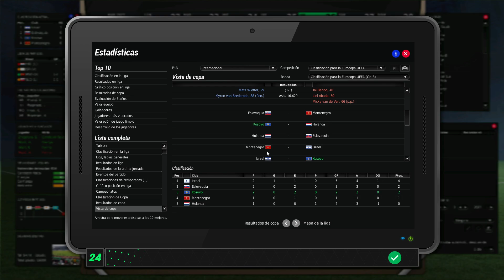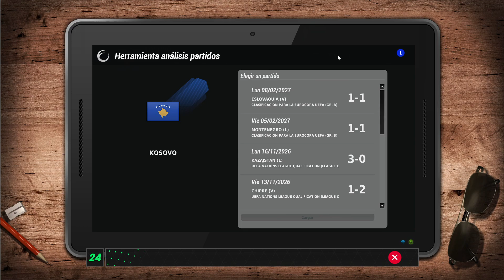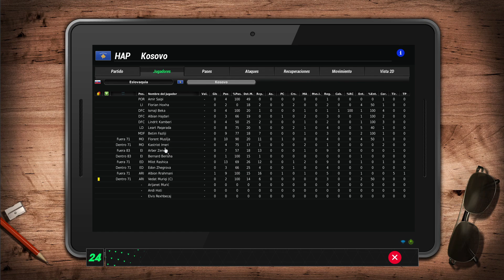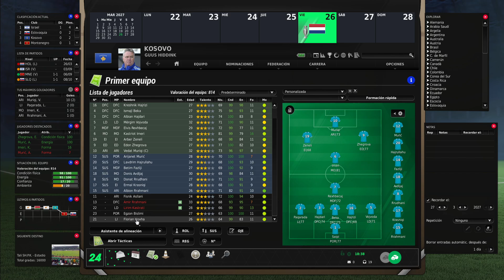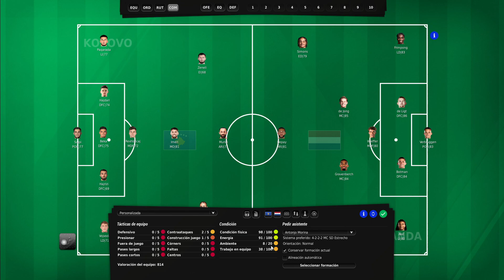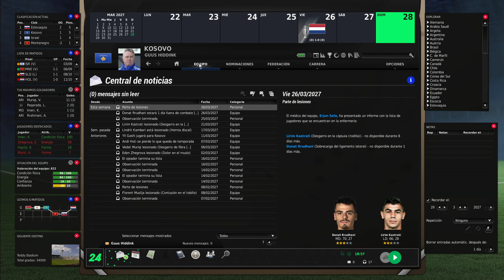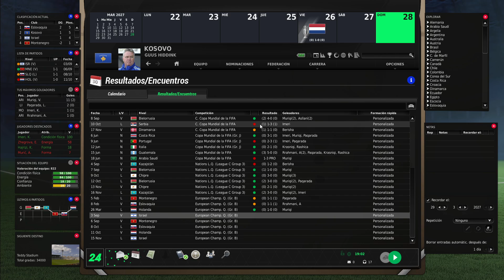FIFA Manager 24 - Guus Hiddink #21 - Recibimos a Holanda muy necesitada tras perder con Israel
Nueva serie con FIFA Manager, con la versión FIFA Manager 24. Nos ponemos el traje de seleccionador nacional y trataremos de llevar a selecciones que nunca hayan jugado un mundial a que lo disputen por primera vez.
El encardado del reto será Guus Hiddink, entrenador que ha jugado 3 mundiales, con 3 países diferentes. Comenzamos con Kosovo ¿Será capaz de llevarlo al Mundial?